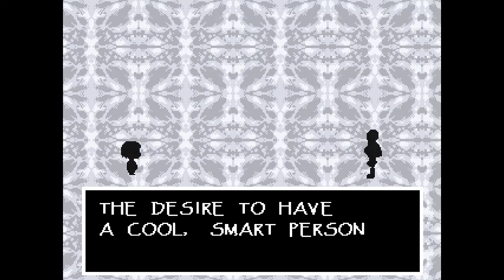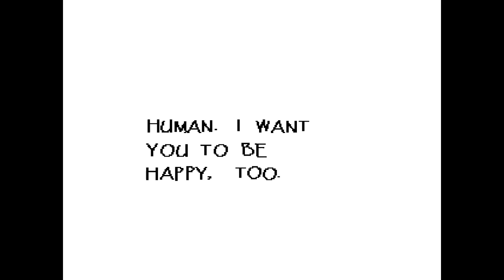the great papyrus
ya boi goes around snowdin and explores it. then i fight the almighty papyrus in an epic battle to the death.